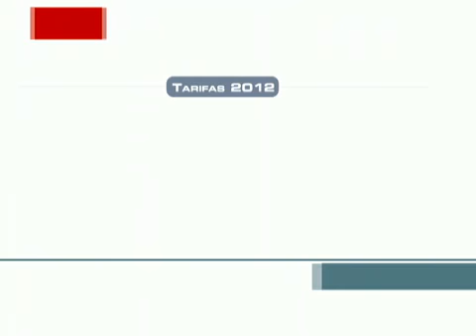Responsabilidad ciudadana post electoral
Invitados:
-Víctor Manuel Chávez Huitrón
Director del Instituto Mexicano de Doctrina Social Cristiana (IMDOSOC)